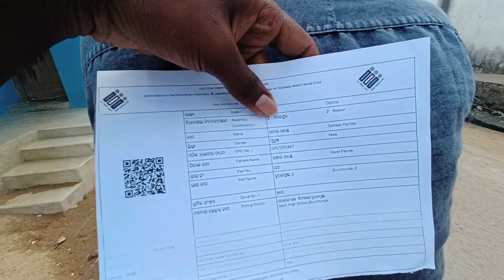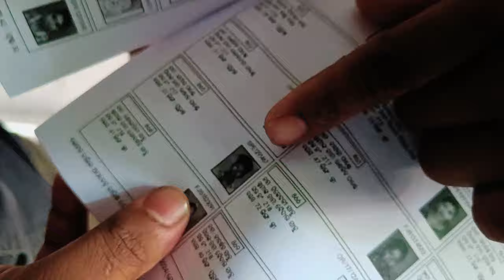Mor Life Ra First Vote Kaha Ke Deli🤪 || Bhabi Mankar Sange Dance Kari Deli😁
Hello...
କେନ୍ତା ଅଛନ ଆପଣ ମାନେ ନମସ୍କାର ସମକେ🙏welcome to this pandey vlogs

Hits likes.